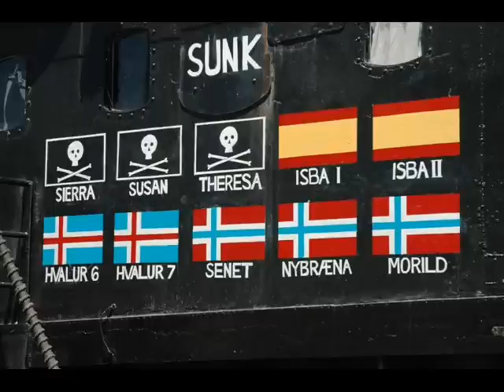We Will (Never) Lose To You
You can go after the seals, the great whales, the sea turtles, the sharks and the awesome marine dwelling creatures.

But realize one thing? if you do? your ass is gonna be hurting big time? Because Sea Shepherd will be right up it!

Because we posses a posses a weapon more powerful than any material possession you will ever posses and it's called heart and never underestimate the power of it!

We will NEVER lose to you! (not only for the marine creatures but for all the others as well)

GAME ON!!!